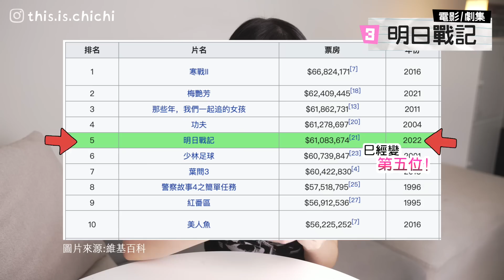你知道「00後」在流行的這些嗎！？🔥 「這位Youtuber」竟贏過MIRROR！｜柿柿chichi🍅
謝謝各位00後在IG上幫我答得超詳細!!
希望潮語的部分我沒有用錯~~
留言告訴婆婆還有甚麼在流行吧🤣

0:00 開場白
0:30 劇集/電影
2:58 人物
6:16 潮語

每條影片的剪接時間都好長🥲大家想多看到我就follow我IG吧！😶‍🌫️